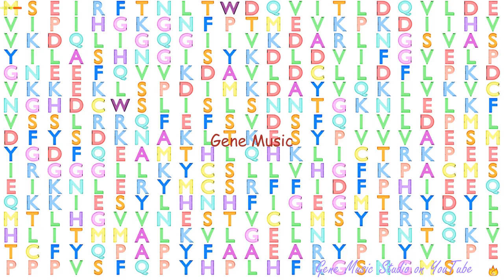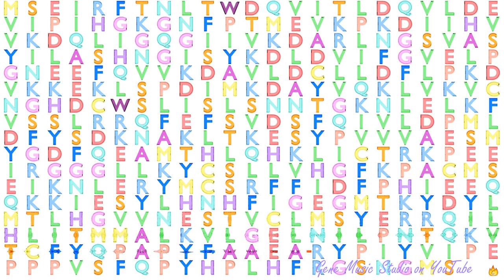Gene Music using Protein Sequence of FAM46D "FAMILY WITH SEQUENCE SIMILARITY 46, MEMBER D"